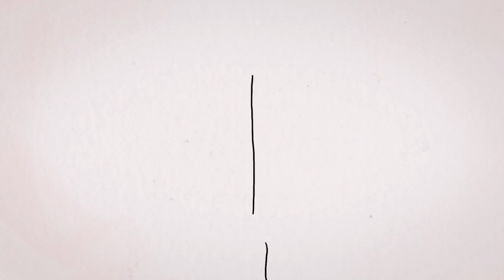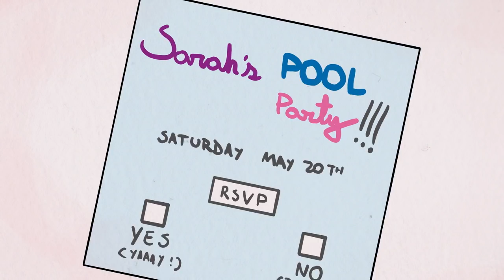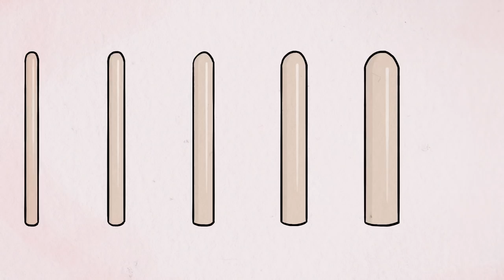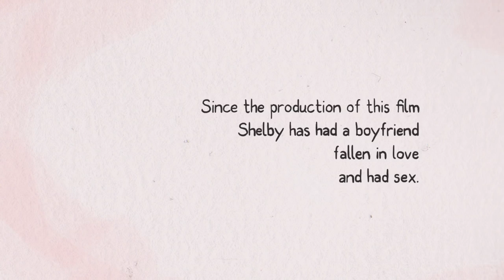What It's Like to Not Be Able to Have Sex | Iris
A short animated film about a woman's experience with vaginismus and chronic pelvic pain - how health professionals have failed her, guys rejected her, and anger and shame plagued her body.

Director: Shelby Hadden
Producer: Sebastian Bisbal

About Iris
At Iris, our message to women is simple: You are enough. We produce relatable, engaging video that makes our audience laugh, cry, and say, "Yep, that's me."